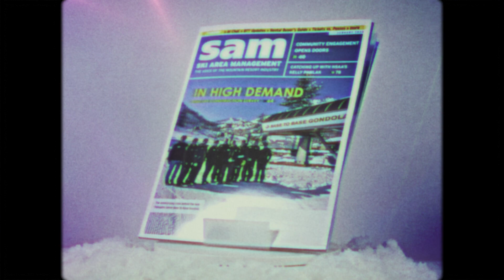Guest Services and Marketing Best Practices with SAM.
Are your guests getting stuck navigating your resort? Is your resort stuck in the dark ages with marketing and communications? Try SAM Magazine!